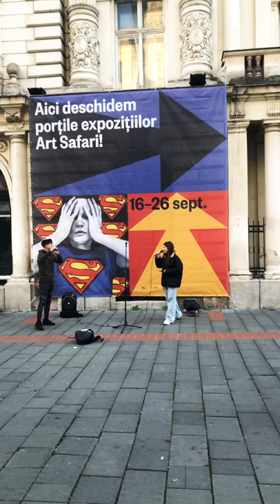Bucharest Capital of Romania, street music performers